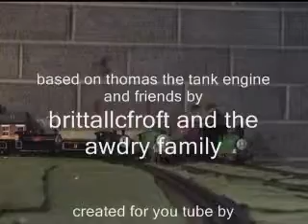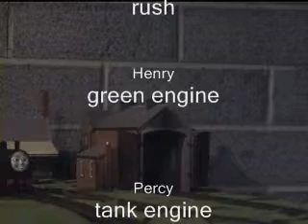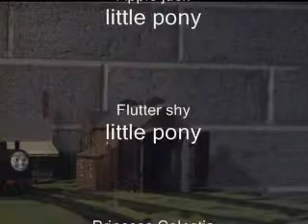s29 percy the small engine and friends episode 3